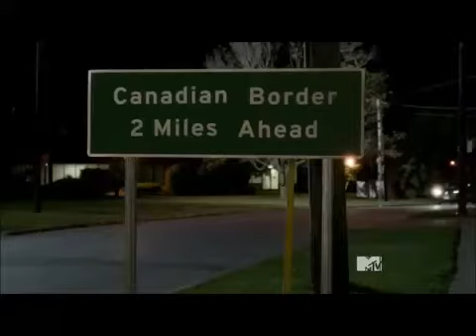Degrassi 14x18: Clare and Eli talk about the baby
Clare and Eli talk about the baby